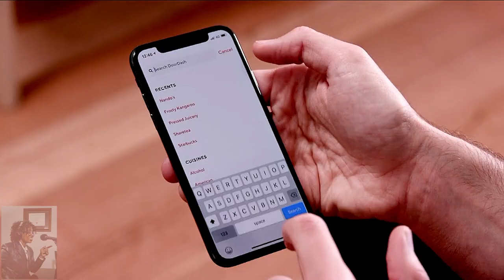Lazy Days of Summer w/Ereka Vetrini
Lazy Days of  Summer get refreshed